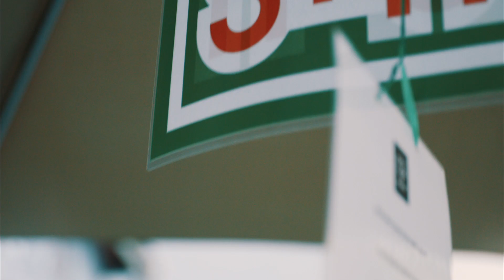Propose-A-Parklet Exhibition & Showcase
Propose-A-Parklet began as an open call seeking concept proposals for temporal urban structures designed for the public space around The Substation. After a series of open critique and public voting sessions, 7 parklets and 1 performance were selected to be showcased in an exhibition that ran from 20–26 March 2020.

Propose-A-Parklet is part of A Public Square, The Substation's 2019/20 programme on how public space is contested.

Video Producer: Aaron Andrew Ang